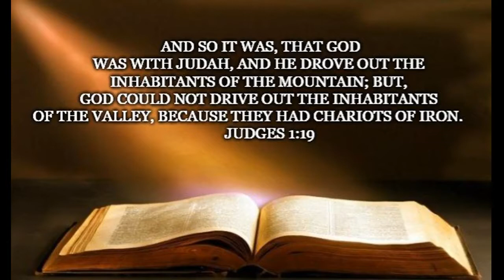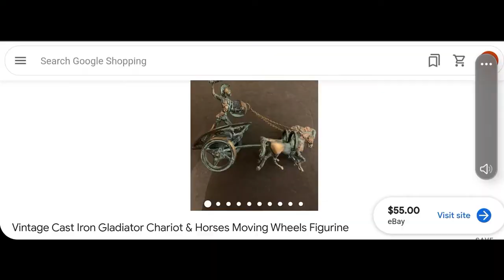Ban Iron Chariots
Visit banironchariots.org to learn how you can help.

"And so it was, that God was with Judah, and He drove out the inhabitants of the mountain; but, God could not drive out the inhabitants of the valley, because they had chariots of iron." - Judges 1:19

Why would the Almighty tell us his weakness? Just for trivia!  No, because he wants us to do something about it.  For all the times God has helped you, won't you now help God?

 The world is full of the infinite beauty and infinite potential God created it with.  Although we human beings can feel insignificant and small, we have God's divine love and support and his almost infinite power at our backs every moment of our lives and into eternity.  God does so much for us, don't we owe it to him to give him the one thing he needs from us?  In all of creation, God has only one weakness, only one thing which can render him powerless.  But the grand irony is that we human beings can actually protect him from this vulnerability, yet for our creator, we do nothing!